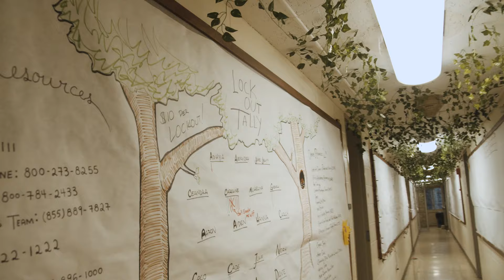Gummere Hall Dorm Tour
Haverford College First-Year Housing

Constructed: 1964
Residential Floors: 3
Room Types: Singles
Lounge/Community Space: Yes
Air Conditioning: Yes
Laundry: Yes
Carpet: Yes
Kitchen Appliances: Microwave in each section
Meal Plan: Mandatory